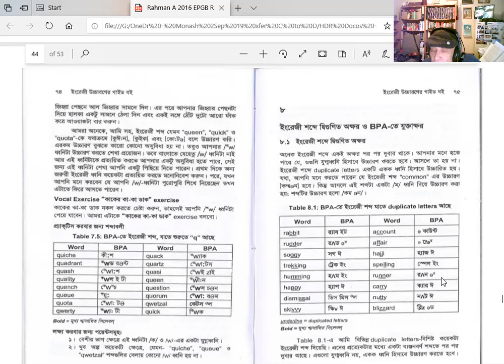Table 8.1 - EPGB - duplicate letters - Amin Rahman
Amin Rahman reading the BPA transcriptions of the pronunciations of English words containing the duplicate letters sound from table 8.1 of EPGB